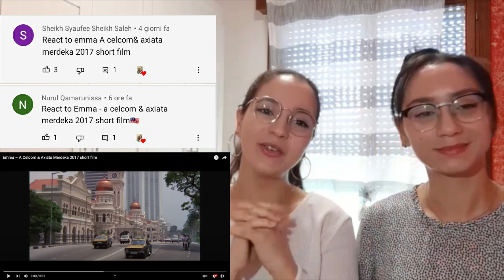TWINS REACT TO Emma – A Celcom & Axiata Merdeka 2017 short film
This was so touchy and sweet! We liked it! We hope to have the opportunity to go to Malaysia like this teacher!